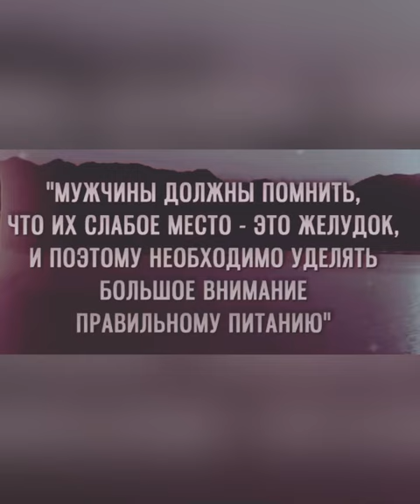Кацудзо Ниши -«Мужчины должны помнить….»